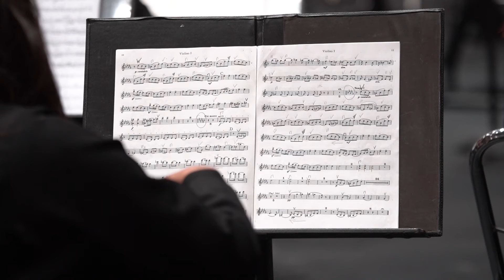Palabras de la ministra del MCyP - Ma. Elena Machuca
Los 12 días llenos de emociones y de mucho talento llegaron a su final.

La ceremonia de clausura del FIAVL2021 lo vivimos con mucha alegría.🎊

Pronto nos volveremos a encontrar.